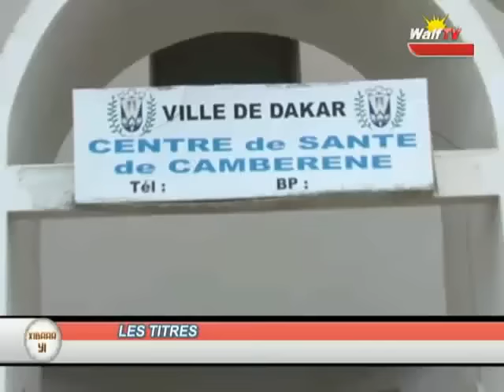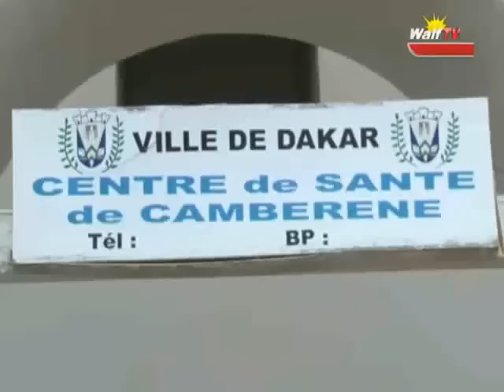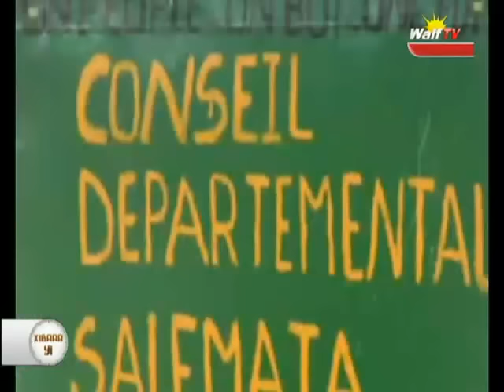XIBAAR YI 19H DU 17 08 2015 SUR WALF TV AVEC NDEYE COUMBA DIOP